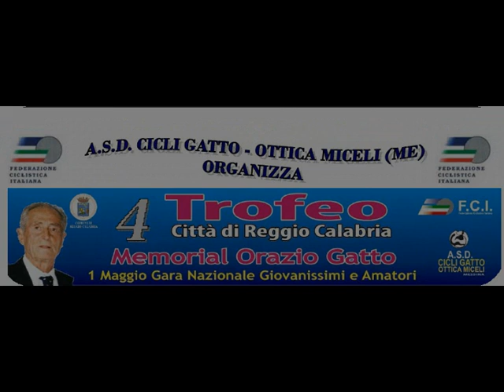Reggio Calabria 1 maggio prima batteria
Amici in bici  1 maggio Reggio Calabria